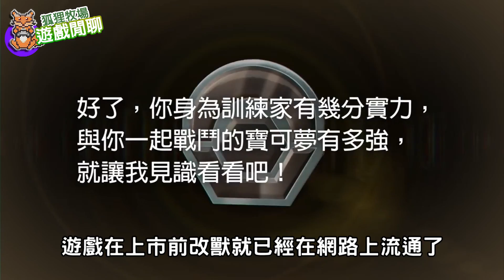【遊戲閒聊#202】寶可夢 珍鑽 還沒上市就有人全破？遊戲公司到底有沒有在防盜？玩盜版居然會有這個下場？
不曉得各位對於這次誇張的狀況有什麼想法
你們覺得上市前更新是為了防盜嗎？
你們對於防盜有什麼想法嗎？